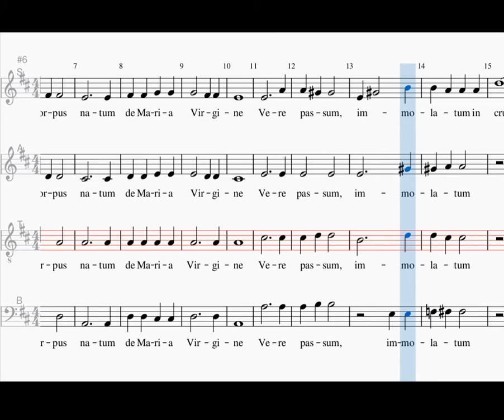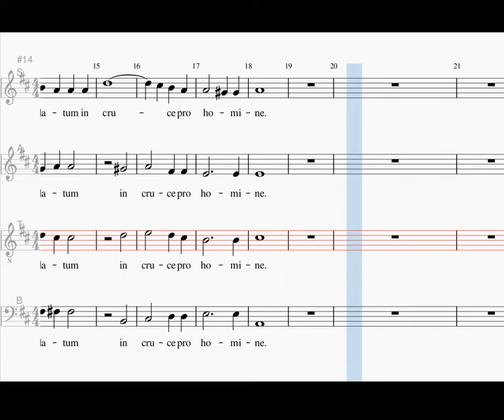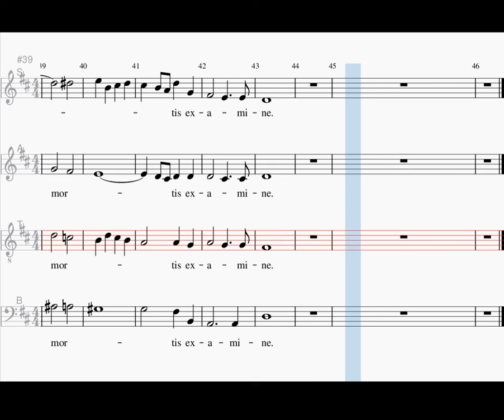Ave Verum Corpus, tenor, KV 618, W.A. Mozart